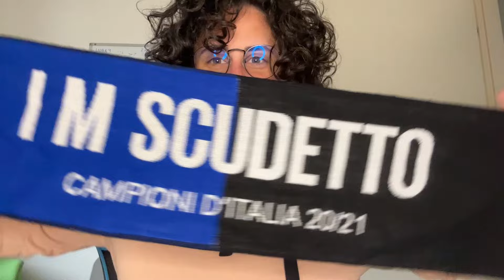A GODERCI IL PANORAMA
Grazie per la tua visualizzazione!

Infatti, tutti i proventi di quel che guadagnerò (ancora non guadagno nulla) andranno in beneficienza.

Qui i miei obiettivi, aggiornati alla data di questo video:

👉 € 100 : 🔜 Beneficiario: "Apri una Gabbia" Associazione che salva i pelosi in difficoltà in Calabria

HAI LETTO IL MIO LIBRO?  📚 "Da una tra le voci più popolari nella generazione dei millennial sui temi del lavoro, un libro importante per imprenditori, manager, startupper e tutti coloro che vogliono dare una svolta culturale ed economica al nostro Paese."

LaDupliceAlleanza per la collaborazione startup-aziende e l'innovazione è qui e potete trovarlo qui👇

👉 Find me everywhere on the internet, together with my StopWhining 🔥💪🏻